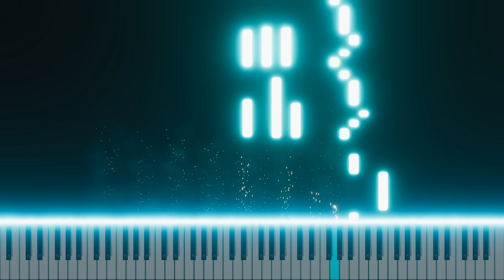The Stormy Sea, by Anne Crosby Gaudet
Royal Conservatory of Music (RCM) Level 3 Celebration Series Sixth Edition Piano Repertoire. Uploaded as part of The European Academy of Arts YouTube visual guides compilation. Performed by Dr. Edvinas Minkstimas